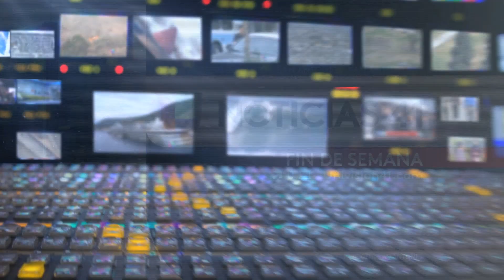Tiroteo en estacionamiento de restaurante deja cuatro heridos